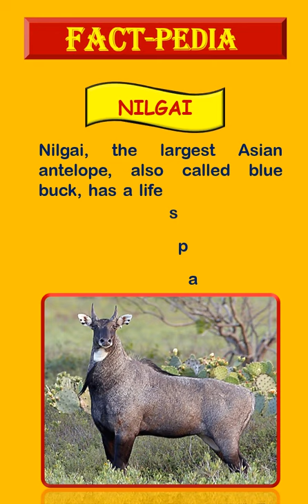Nilgai or bluebuck - science facts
Know your science @ Fact-pedia